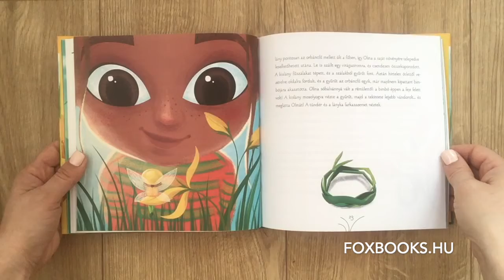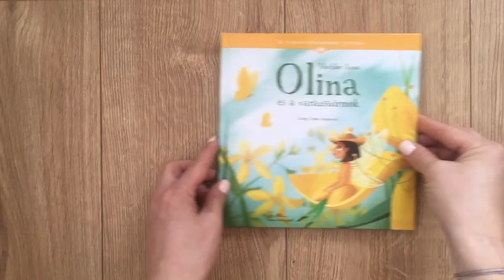Mechler Anna: Olina és a varázsszirmok - A virágtündérek titkai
Bővebb információ: foxbooks.hu
Szerző: Mechler Anna
Illusztrátor: Láng Anna

"A Tündérpalotában virágvarázslat zajlik. Akinek kiszínesedik a ruhája, az egy gyógynövény segítője lesz. Vajon kit ér ez a szerencse? Ki lesz az orbáncfű gondozója? Milyen feladatok várnak rá? Olina, a félszeg tündérlány kapja az új feladatot: az orbáncfű őrzője és segítője lesz. Ahogy ismerkedik a növénnyel, egyre ügyesebbé válik, és sok új dolgot tanul meg a gyógynövények titkos világáról. Vajon hogyan lehet szembeszállni a kártevőkkel? Mire jók az illatlabdák? Lehet-e barátságot kötni az emberekkel? A kötetből mindez kiderül, és a bűbájos mese mellett sok érdekes információt is megtudhatunk a gyógynövények világáról."